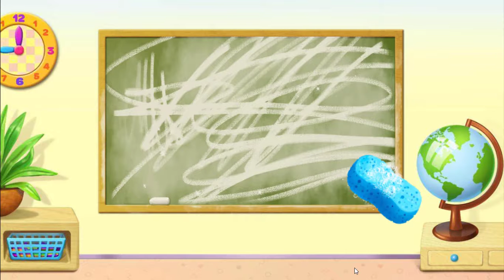Fun Games Sweet Baby Girl Cleanup 6 - School Cleaning Games for Kids